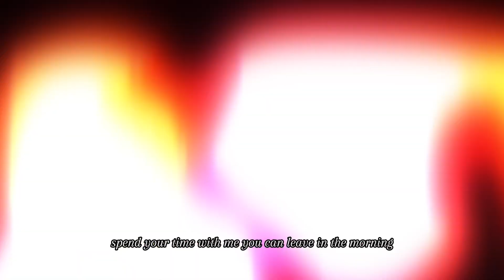GhostLotusx - Illusions (Official Music Video)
Illusions Music Video
Produced by JustDan
Written, Edited, and Shot by
GhostLotusx